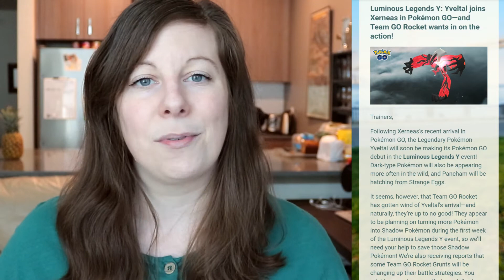Pokémon Go Luminous Legends Y: Yveltal, Sylveon, Shiny Galarian Zigzagoon!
The Pokémon Go Luminous Legends Y event will begin on Tuesday May 18th and last through the end of May! The event will be bringing us the fairy-type Eevee evolution Sylveon! If you've been wondering how to get Sylveon in Pokémon Go, it can be done during this event by using the Eevee nickname trick, using KIRA, or earn hearts with Eevee as your buddy to evolve to Sylveon. We will also be seeing another Team Go Rocket event where we will be able to remove frustration from our shadow Pokémon by using a charged TM during the first half of the event. The new Pokémon Go Global Challenge for this event will be to battle 25 million Team Go Rocket Grunts. Completing this challenge will unlock another 3x catch XP bonus for the last week of the event as well as unlock shiny Galarian Zigzagoon into the game permanently! Finally, during this event we will see the legendary Pokémon Yveltal in Legendary Raids through the latter half of May!

MUSIC |
Intro - Geographer - "Feather Duster"
Sound FX from Zapsplat.com
SOCIAL MEDIA |
GEAR |
Canon EFS 50mm
Microphone: Røde VideoMicro
Tripod 1: Sunpak TravelSmart50
Tripod 2: Joby GorillaPod 3k
Video editing: Movavi Editor Plus